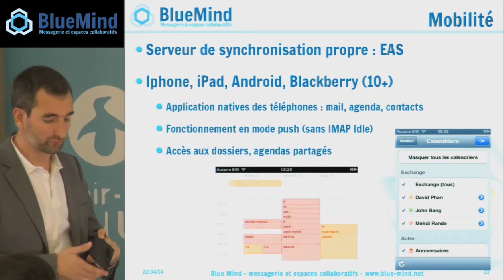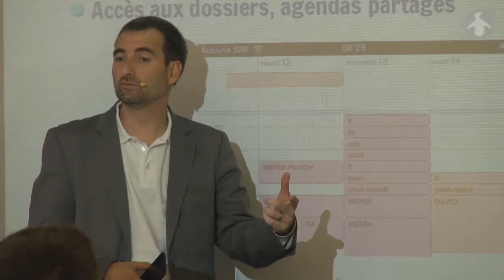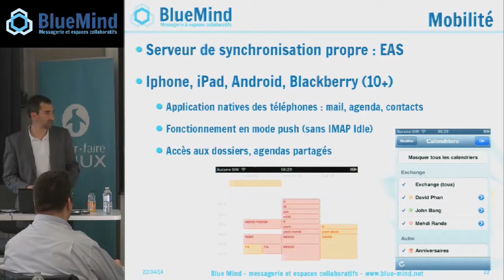BlueMind v3: la mobilité